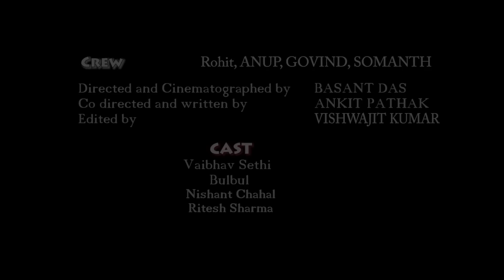CMD( common men's Dream) A Comedy Short Film Team BDS Jamshedpur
A Short Film By Blank Disc Studios Team

This Story is Related to Every Common men of India

Directed & Cinematography :- Basant Das
Concept & Co directed :- Ankit Pathak
Edited :- Vishwajit Kumar

Cast :- Vaibhav Shety ,Nishan Chahal ,Ritesh Sharma ,Bulbul

Crew :- Master Rohit ,Anup Gorai ,Govind ,Somanth Mahato

Others Crew :- Warnita Singh ,Neha Pandey